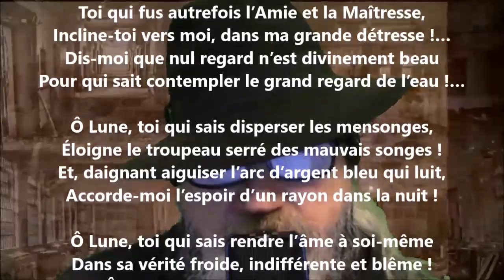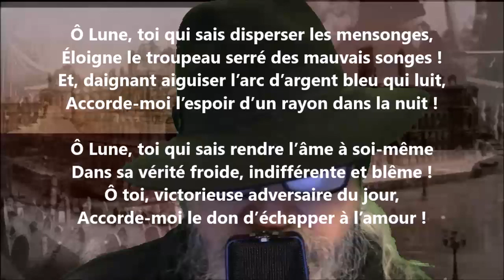Invocation à la lune - Renée Vivien lu par Yvon Jean